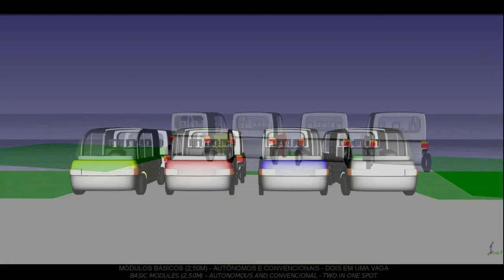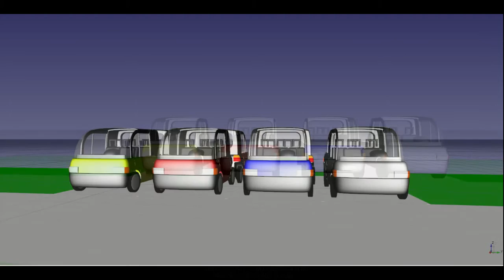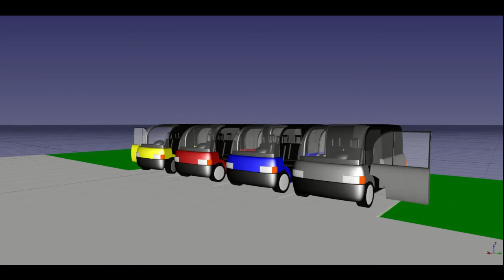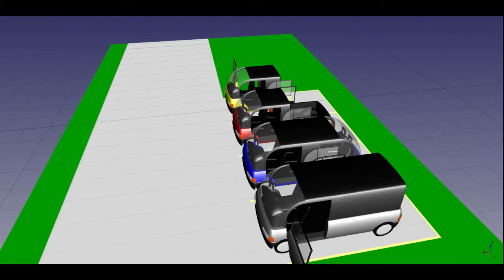Veículos urbanos elétricos modulares - Modular electric urban vehicles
Projeto de veículos urbanos elétricos
Electric urban vehicles design
Idea for sustainable urban mobility
Idea for autonomous vehicles